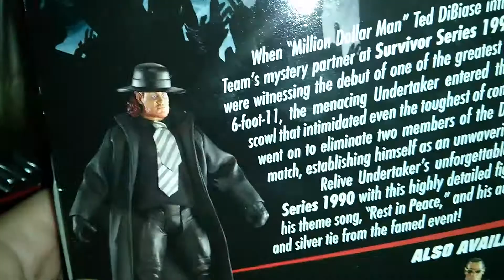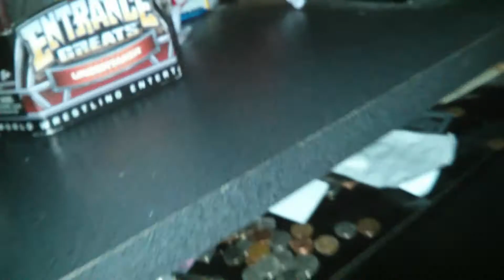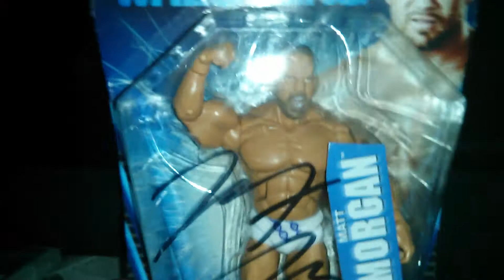WWE/TNA MOCS For Sale!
Also, my cousin is selling his autographed John Cena undisputed belt. We met Cena the week before Mania 22.
Update!
WWE Entrance Greats Undertaker is sold- Jayfigures1987
WWE Basic 11 Sheamus is sold- Thewalkingmonkey